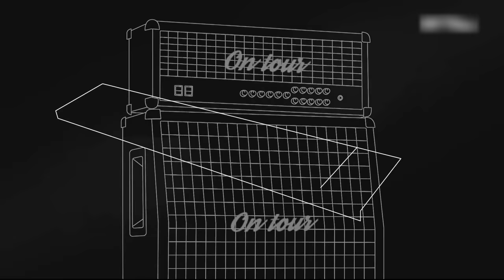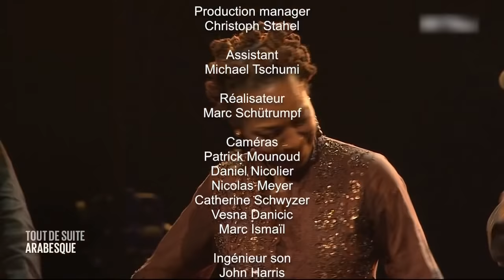Lisa Simone - Live in Concert 2017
01. Tragique Beauty
02. Ode to Joe
03. Hold On
04. Expectations
05. My World
06. Let It All Go
07. Unconditionally
08. Chain Gang (Work Song)

LisaSimone - Live in Concert 2017

Lisa Simone Kelly (born Lisa Celeste Stroud, September 12, 1962) is an American singer, composer and actress, known for her work on and off Broadway, in Rent, Lion King, Aida, and Les Miserables. She is the only child of the late musician and civil rights activist NinaSimone (from her marriage to police detective, later her manager, Andrew Stroud) and is the executive producer of the Netflix documentary What Happened, Miss Simone? Simone's albums include Simone on Simone, All is Well, My World, and Live at the Edge.